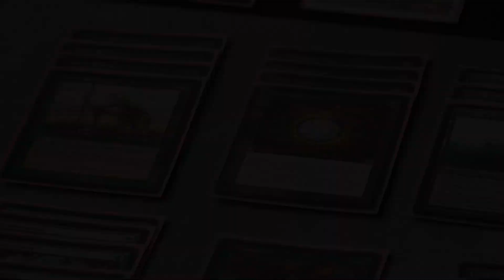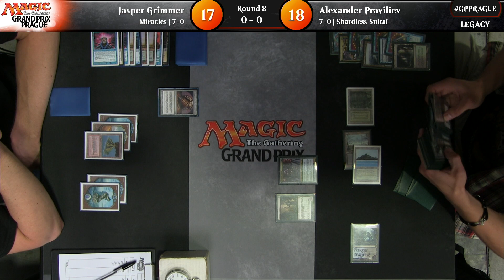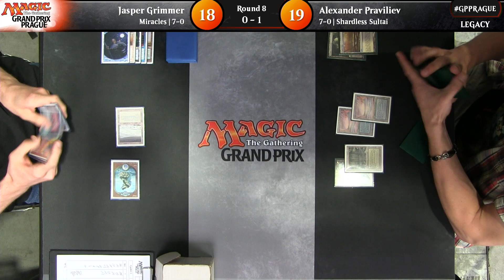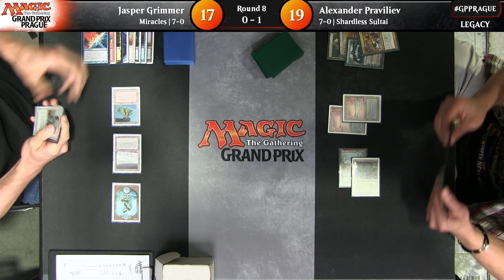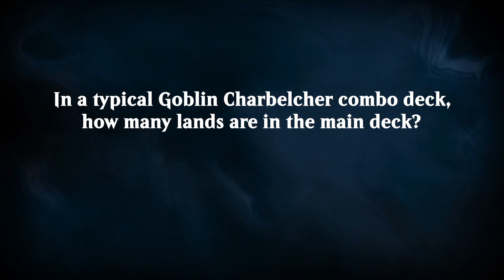Magic: the Gathering GP Prague Rd 8 (Legacy)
3 Grimmer, Jasper DE 21 Praviliev, Alexander RU 21
74 Kronberger, Niklas DE 16 Leonov, Roman CZ 16
31 Reale, Giuseppe IT 18 Guillet, Damien FR 18
7 Juza, Martin CZ 21 Stihle, Julien FR 21